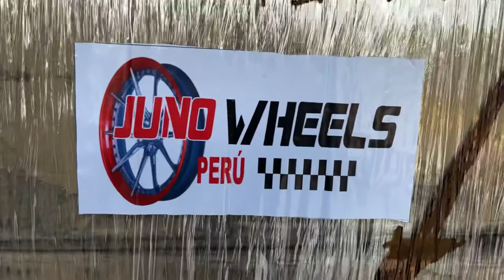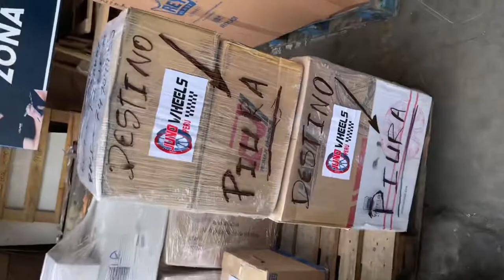😎🤝🇵🇪Enviando Aros 16 offroad desde Lima para Piura por la agencia servíspura 🚛📦📦📦📦✅🛠🔥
Aros 16 en patrón de huecos 6x139 envíos a todo el perú antes de las 24 horas a todo el perú que esperan para no cotizar sus aros y llantas contáctanos al whatsApp 📲 ✅🇵🇪🛠🚛📦📦📦✅